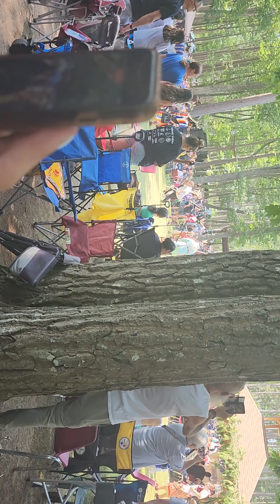baraga powwow Saturday 2024-2025